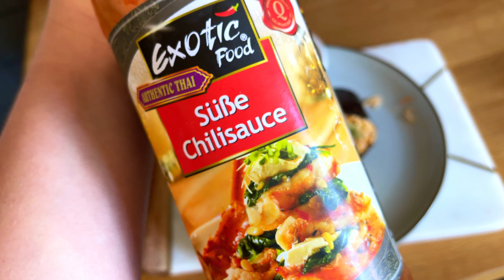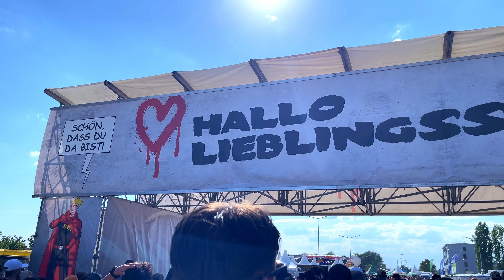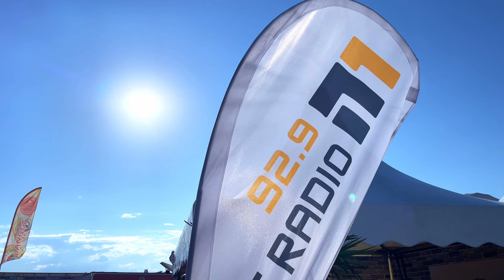Easy Cute Hairstyle for Festival 📸 GRWM: Makeup, Hair, Festival Vlog 💖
Latin Festival, here I come! 💃 Today is the day we've been eagerly waiting for ✨ So, I decided to create a look that matches the vibrant spirit of the festival – think bold colors and sassy style  💄 Let’s get ready together 💋

If you enjoy videos like these and would you like to see more, please give the thumbs up and don’t forget to subscribe and share the video with your friends and family 😍

Wanna support my chanel?

Equipment I am using to make my videos:
iPHONE 12 Pro Max
Sony ZV-1
Wide Angle Lens
128GB SD Card
Ulanzi Mini Tripod
Battery Charger with Batteries
Camera Case
Video Light
Microphone for Voiceovers
LG UltraWide Monitor